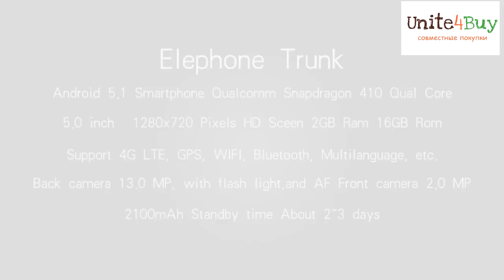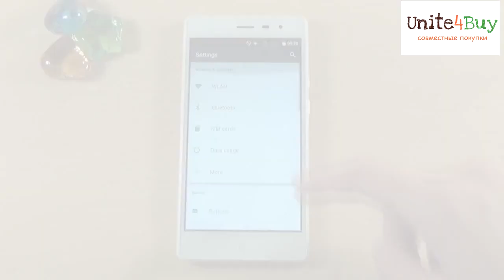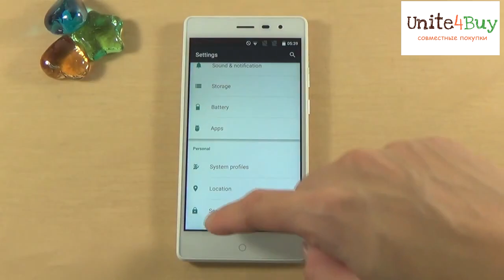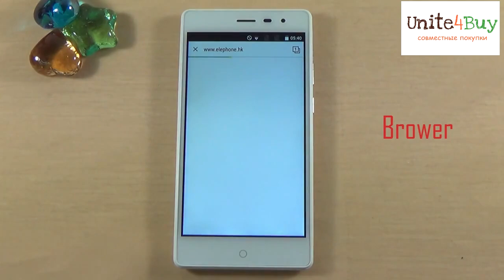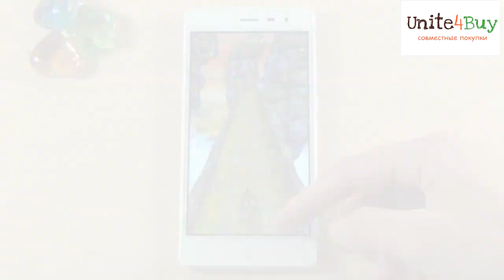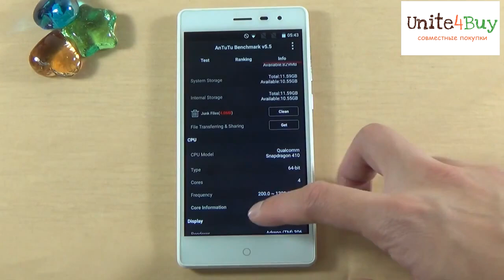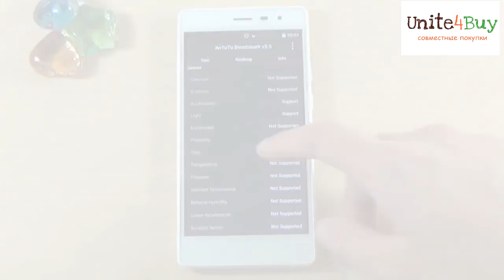Обзор Elephone Trunk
Обзор смартфона Elephone Trunk, внешний вид, камера, тест antutu